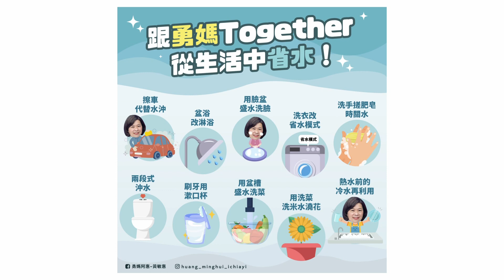世新新聞 駕駛找不到停車格 嘉義賣場頂樓驚現「移動式停車場」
112年5月27日 (六) 世新新聞

駕駛找不到停車格 嘉義賣場頂樓驚現「移動式停車場」

嘉義某知名連鎖賣場的頂樓停車場因裝上多面太陽能板，白天時太陽透過太陽能板的縫隙照在路面，意外與停車格線超相似，每個駕駛都找不到停車格到底在哪，而照片出來，交錯的陽光與格線一起看根本一樣，網友也笑說這個停車格會隨著時間移動是「移動式的停車格」。